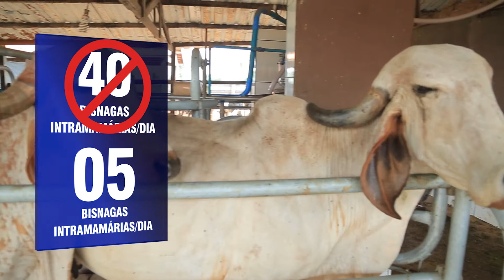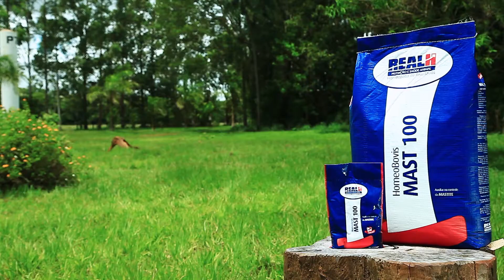Menos mastite, menor CCS, mais leite e bonificaçao por qualidade, bem menos intramamarias.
Veja como o Sr. Wagner controlou os problemas de mastite nos seus animais e reduziu a Contagem de Células Somáticas (CCS) de mas de 1,8 milhão para menos de 300 mil.

A Estância São João fica em Cáceres no Mato Grosso e este é mais um caso de sucesso com produtos Real H.